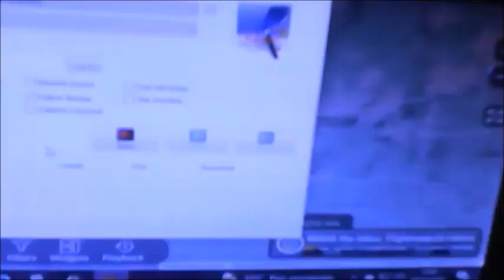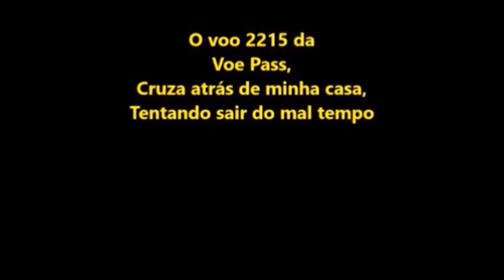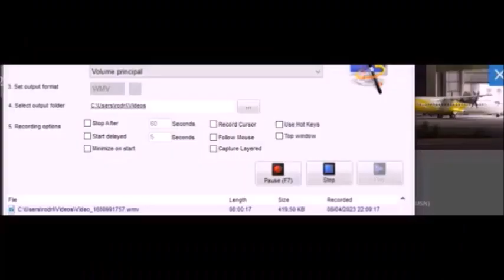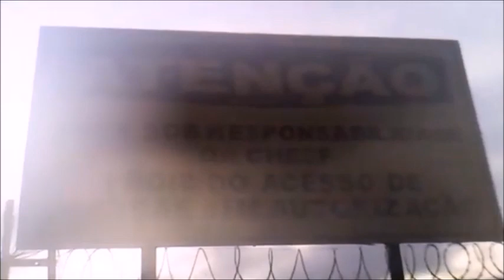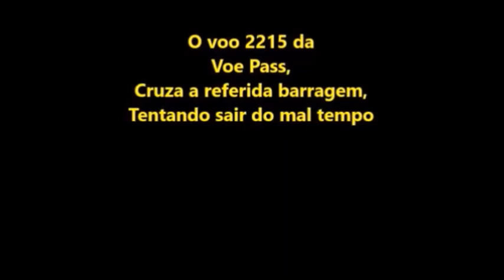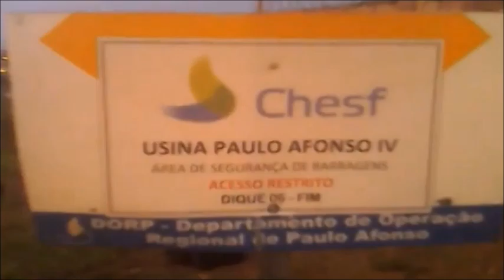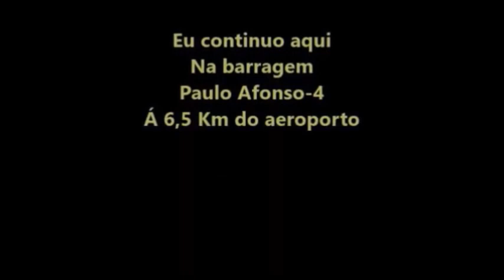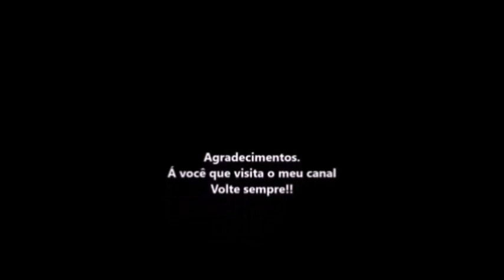Voo 2215 da Voe Pass filmado por mim em 08/04/2023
OBS: AIRCRAFT
ATR 72-600
REGISTRATION
PS-VPA
Chegou em Paulo Afonso-Ba as 17:17hs e enfrentou mal tempo até as 17:43hs...
Pouso na cabeceira 14 do aeroporto de Paulo Afonso-Ba as 17:43hs
Livrando a pista de pouso no pátio de aeronaves as 17:35hs.
Filmagem somente por minha câmera VGA entre as 17:12hs no meu computador em casa, e captura de tela do meu celular das '17:17hs até as 17:32hs,,
E filmagem do pouso no meu celular com 1 binóculo acoplado as 17:43hs...

OBS: Eu só pude acompanhar este voo no meu bairro entre a  minha casa á 6 Km do aeroporto e a barragem Paulo Afonso-4 á 6,5 Km do referido aeroporto.

E nenhum amigo meu pode visitar o aeroporto prá filmar de perto...